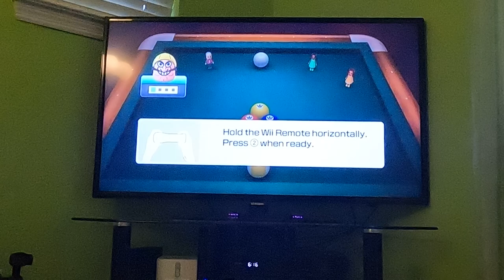Wii Party U - Highway Rollers (Wario vs Advanced Difficulty, Part 5) (60fps)